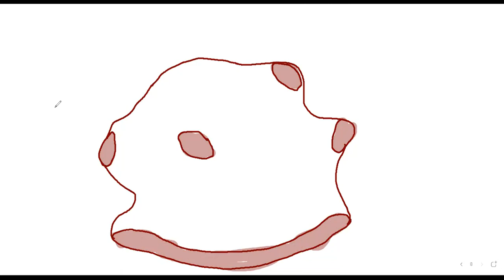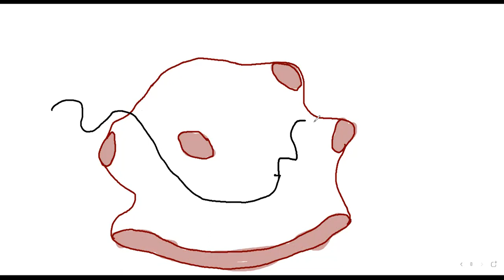TRANSCRITION (Pro) - 3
RNA polymerase, DNA bubble